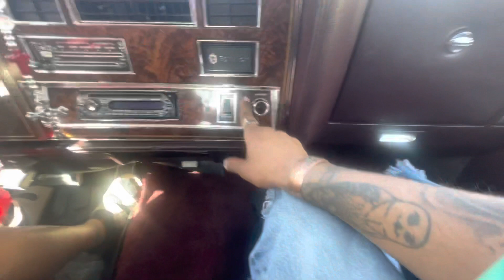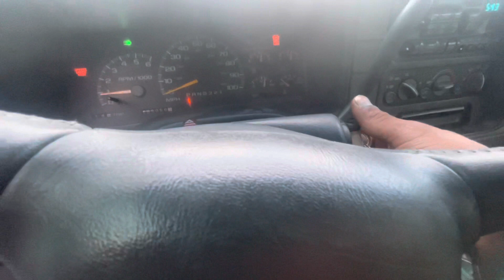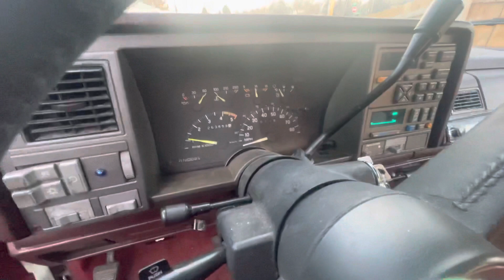Can we get any work done with Colorado weather ?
Caught a flat on the z71
Rode in the delta 88
And washed down the trucks